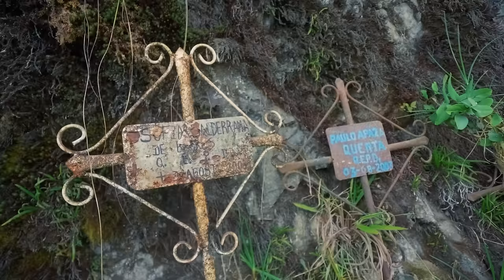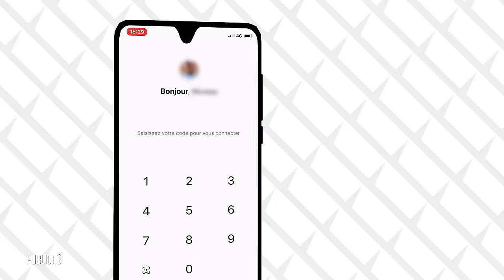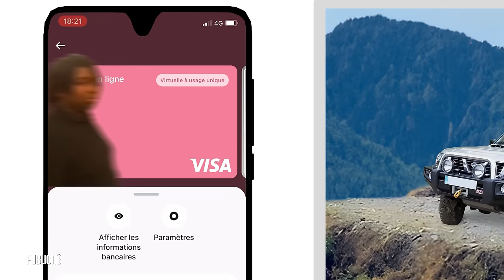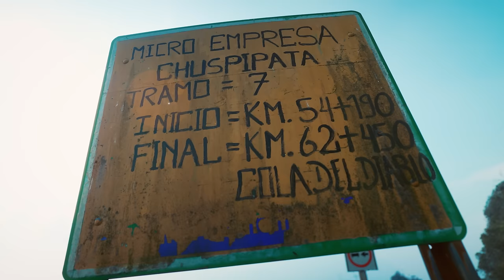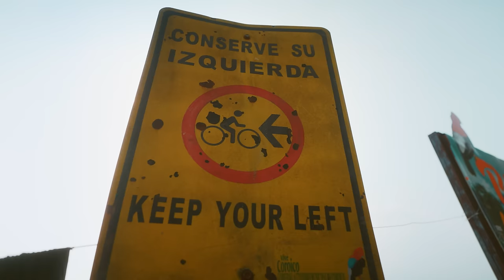sur la route LA PLUS DANGEREUSE du monde !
J'ai traversé la route de la mort en Bolivie !
Vous pourrez débloquer 20 € et participer au tirage au sort pour gagner 1 000 € (voir conditions générales) collaboration commerciale

Pour du divertissement, de l'exploration et de l'aventure !

Cette vidéo a été produite en interne avec les équipes La Porte. Merci à Guillaume et Paola pour la traduction !